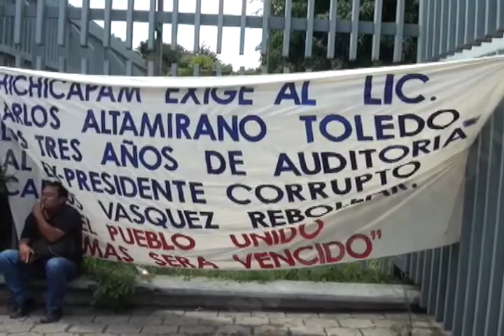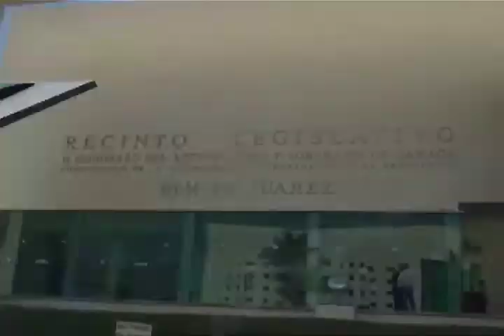Es un capricho el actuar del titular del ASE al ampararse contra la Reforma: PRD